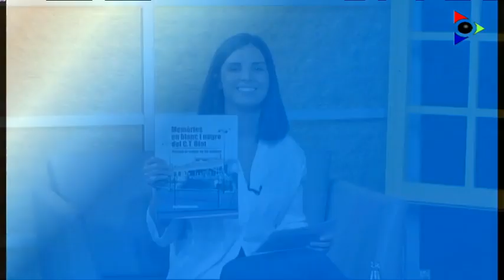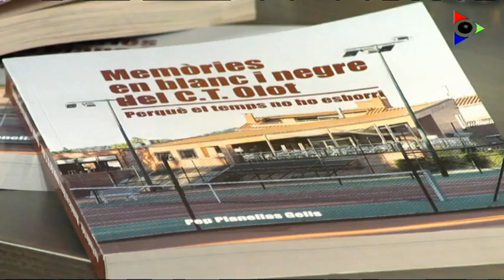Memòries en blanc i negre del CT Olot